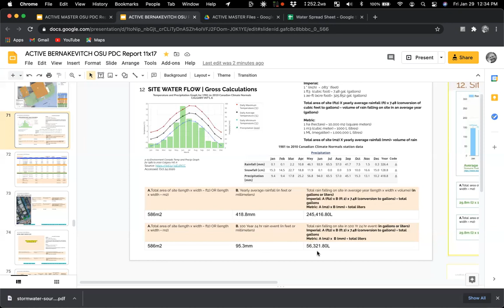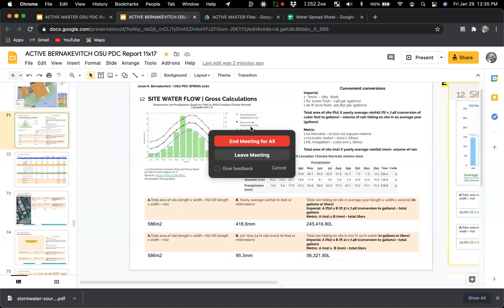OSU PDC - Google Slides - Site Water Flow Gross Calculations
Hello Folks,

This video details using the Oregon State University's Permaculture Template designed in Google Slides.

Follow Javan K. Bernakevitch

About Javan K. Bernakevitch and All Points Design
In less than 10 years Javan re-imagined his career to help students and clients learn, design and implement water, energy, food and land based systems that support profitable productive living. Called a “life sherpa” by his clients, he’s specialized in helping folks get clear with direction and purpose to create livelihoods for themselves as well as working on the personal resistance (limiting beliefs and mindset) that can derail us from the very first steps.

Folks,

This video details how to fill out the initial portions of the Climate Survey Assignment for the Oregon State University's Permaculture Template designed in Google Slides.